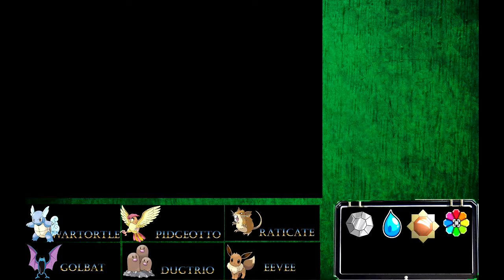Pokemon LeafGreen || Part 9 || Rockets Base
Team Rocket and the Silph Scope!~

End Screen Annotations start 20 seconds before the ending of the video.